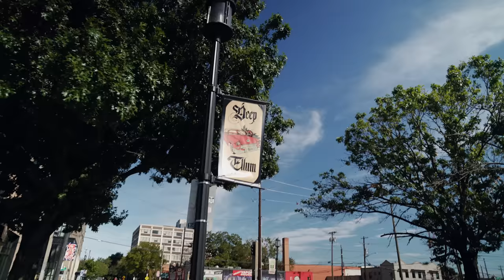CANON R5 VS SONY A7IV // Photo Challenge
The Music I use (get 2 free months with this link)
Everything You need as a filmmaker (get 2 free months with this link)